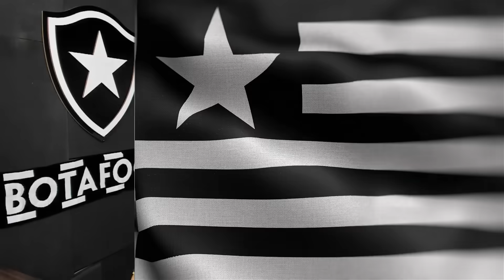INÍCIO DA ERA BRUNO LAGE | TIME RESERVA? | BOTAFOGO X PATRONATO | TUDO SOBRE O JOGO | ONDE ASSISTIR?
Leonardo Dantas

Thiago Quintela